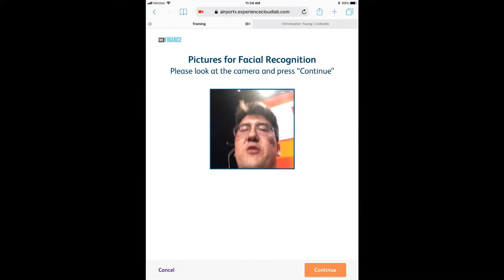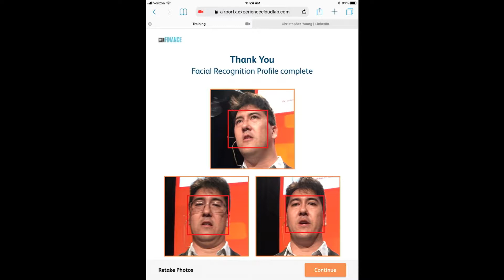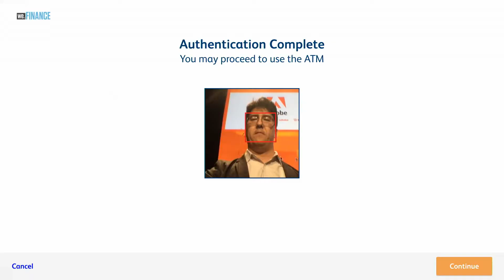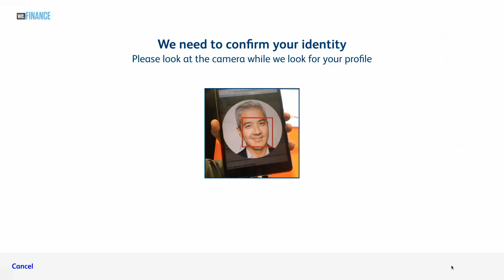FinovateFall 2018 / Adobe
Adobe demoed at FinovateFall in 2018.

Only Adobe gives everyone – from emerging artists to global brands – everything they need to design and deliver exceptional digital experiences.